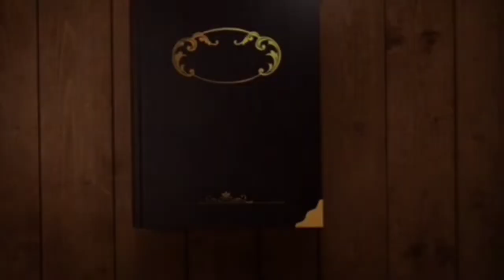Galle Jaltabé Episode 09